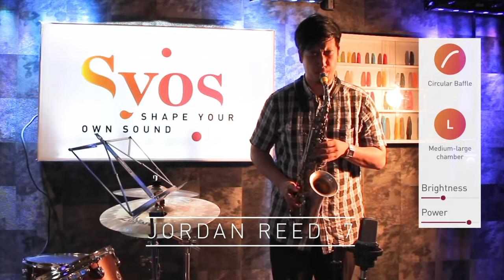Daniel Ko - 5 Syos Alto Signature Mouthpieces Comparison